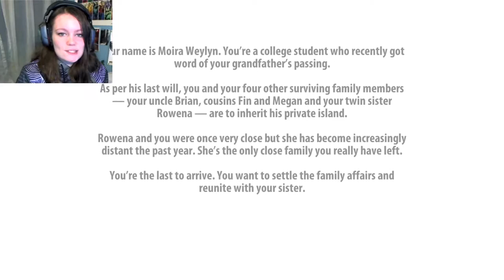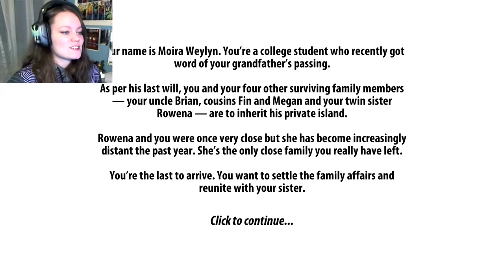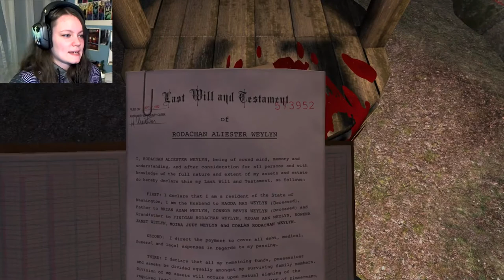The Ritual on Weylyn Island | 01 | EVERYTHING GOES TO HELL!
The Ritual on Weylyn Island full playthrough in HD 1080p 60 fps . We arrive at the island and shenanigans immediately happen. And by shenanigans I mean shit controls.